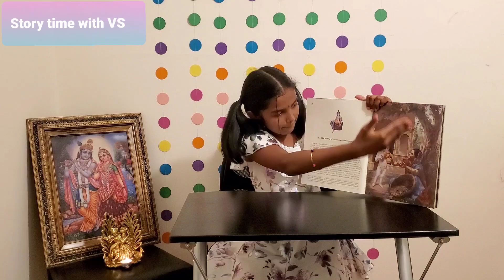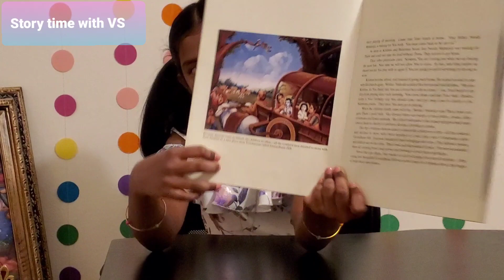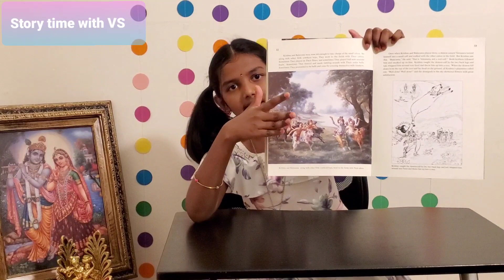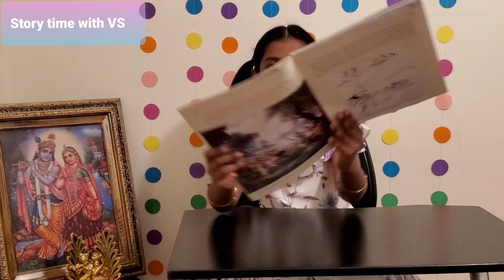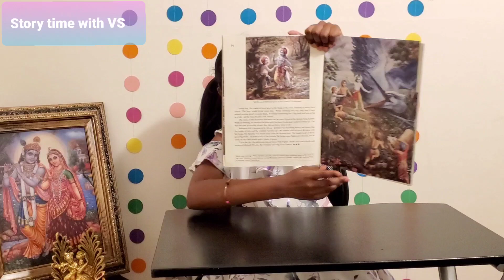THE STORIES OF KRISHNA🙏🙏 VOL1( CHAP 6) "killing the Vatsasura and Bakasura" Story time with VS !!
By Bhaktivedanta Book Trust